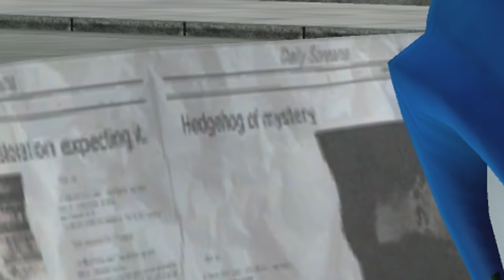Sonic 06 | SONIC & KNUCKLES BREAK EVERYTHING